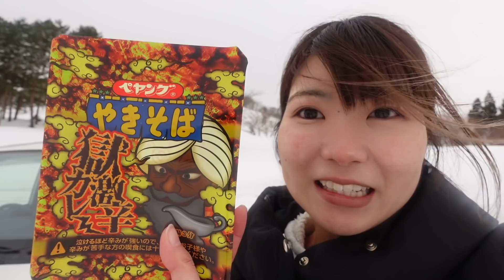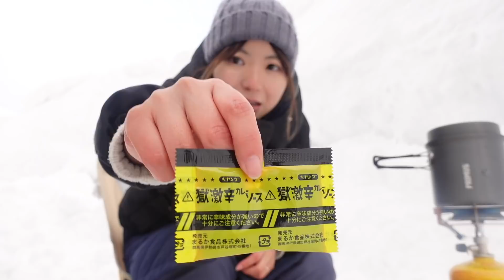ペヤング獄激辛カレーをマイナス10℃豪雪の八甲田山で食べたら緊急事態発生！？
マイナス10℃の八甲田山でペヤング獄激辛カレーを食べるという企画がまずおかしかったw 豪雪で寒いのと辛いのが組み合わさると緊急事態発生するのはこの動画で学びました泣

▽田中なつきの秘密が覗けちゃうFOLLOW ME

　→nachangagaga

▼ファンレター・プレゼント送り先はこちら！
〒107-6228
UUUM株式会社 田中なつき/なっちゃん宛